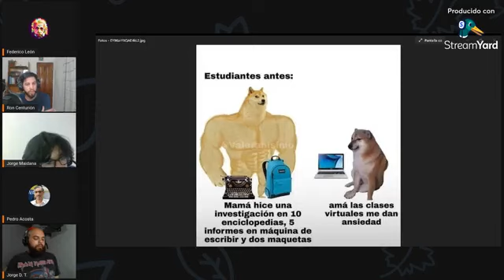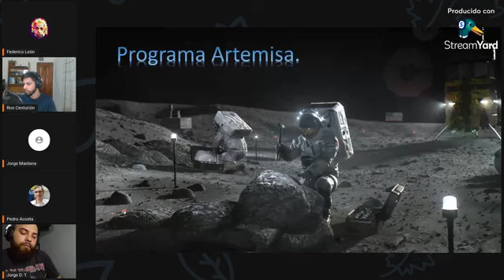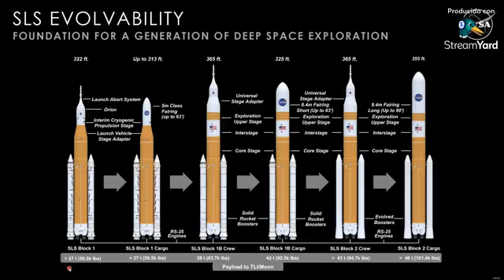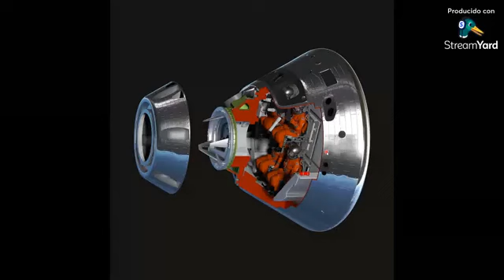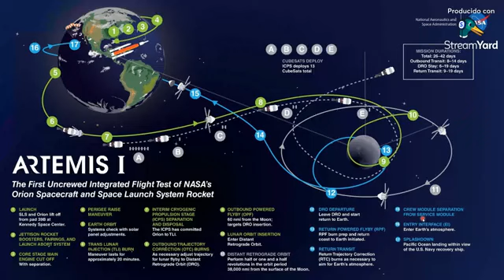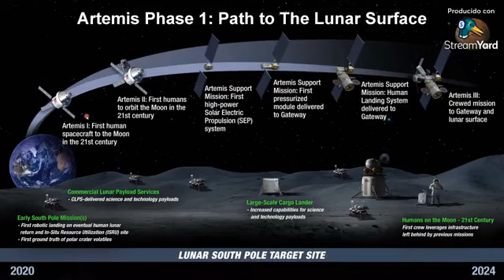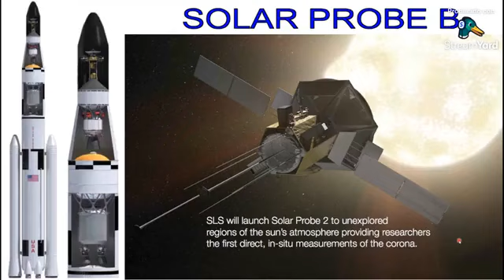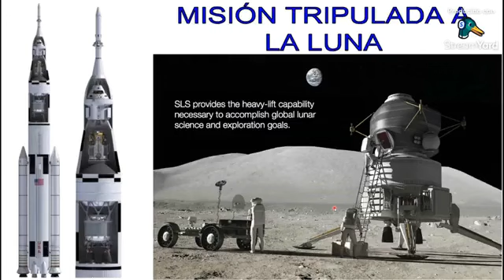Episodio 33 - Programa Artemis